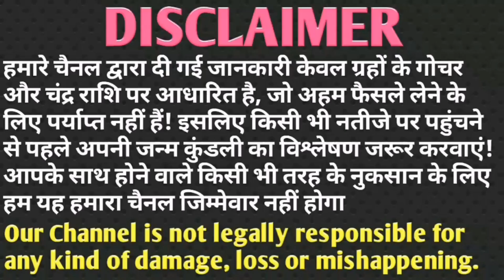तुला राशि राशिफ़ल 1 मई से 7 मई बहुत बुरा समय शुरू, अब जो होगा सह नही पाओगे।Tula Rashi 1 मई से 7 मई